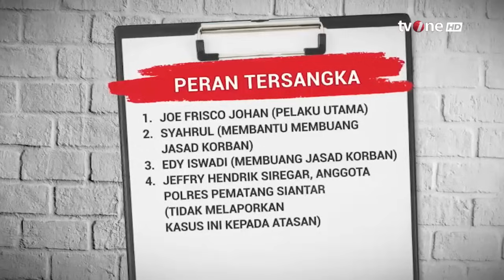Membongkar Kasus Mayat Wanita Dalam Tas | Menyingkap Tabir tvOne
Menyingkap Tabir, - Membongkar Kasus Mayat Wanita Dalam Tas | Menyingkap Tabir tvOne

TABIR01
GUS01
FN01